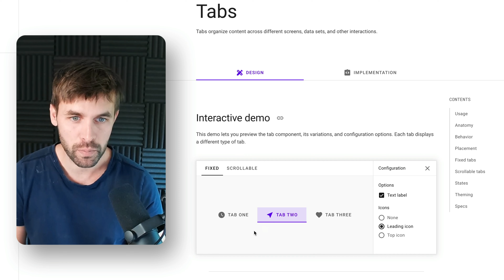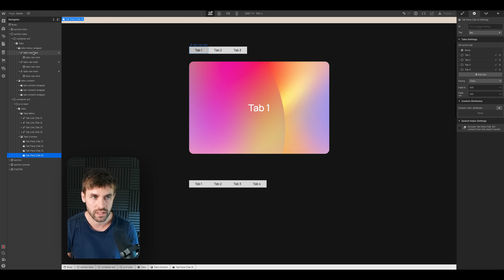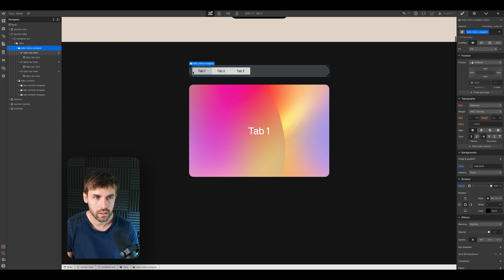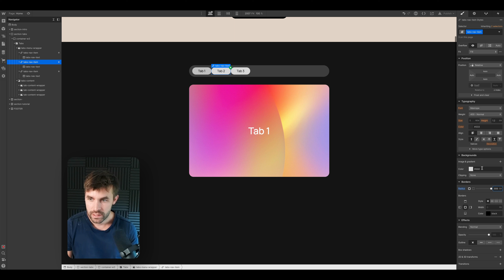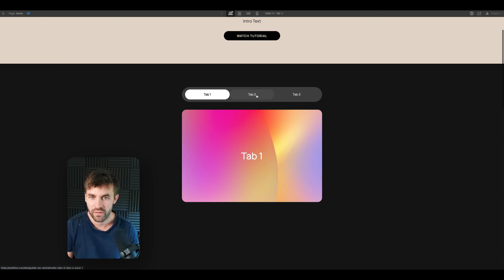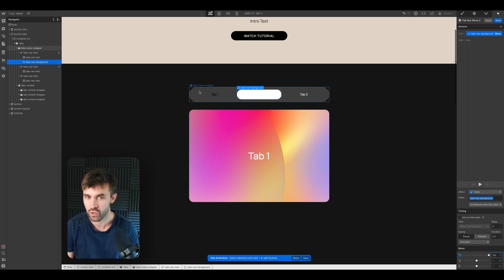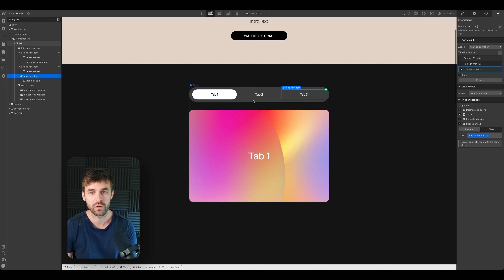Sliding Tab Navigation Animation (mit Vorlage)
Wir bauen zusammen die native Webflow Tab-Komponente etwas um, so dass wir eine bewegliche Navigations-Hintergrundfläche haben, die sich bei Klick von einem Tab Navigationspunkt zum nächsten bewegt. Diese Art von Animation sieht man auch häufig beim Material Design von Google mit einem sich bewegenden Unterstrich.

Im Tutorial bauen wir die Interaktion mit einer Button Fläche. In der Webflow Vorlage (Cloneable) habe ich dir aber noch die Unterstrich Variante wie bei Google Material Design mit rein gepackt.

Wichtig als Info: Wenn du für deinen Auftrag weitere Tabs hinzufügen musst, musst du auch entsprechend eine weitere Interaktion für jeden Tab hinzufügen, damit der Hintergrund sich auch dort hin bewegt.

Wenn dir solche Tutorials gefallen, lass gerne ein 👍 da!

// TIMESTAMPS

00:00 – Intro
01:03 – Aufbau in Webflow
06:39 – Slide-Hintergrund anlegen
09:26 – Animation hinzufügen
12:32 – Ergebnis